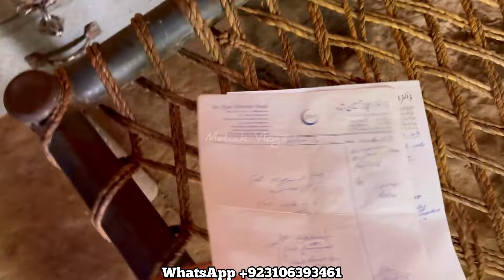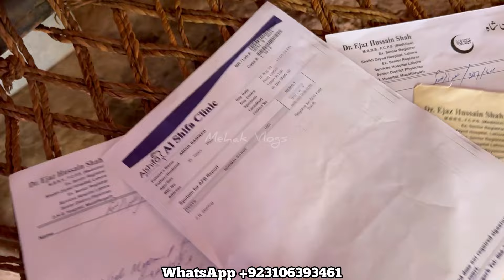Ajj Sister Nay Acha Nahen Kia🥺|Village Poor Family Helping | Daily Vlog |Family Vlogs | Mehak Vlogs